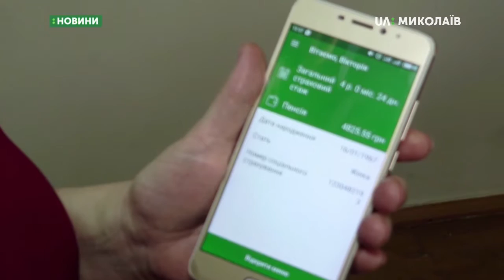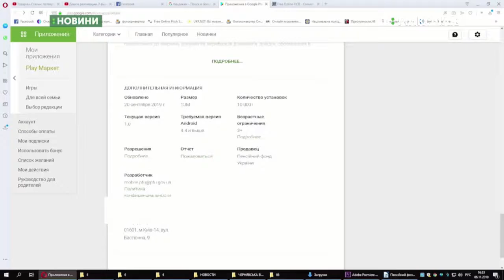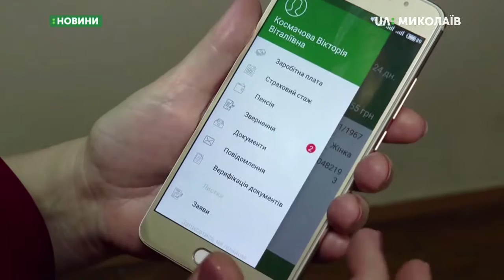07.11.2019. Новини. 08:30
Новини
Інформаційна картина дня (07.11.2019) поглядом кореспондентів телеканалу UA: Миколаїв (випуск новин — 08:30):
- у тестовому режимі на Миколаївщині запустили мобільний додаток “Пенсійний фонд у смартфоні”;
- 8 листопада відбудуться два матчі чергового ігрового дня української баскетбольної Суперліги. Один з них – у Миколаєві.